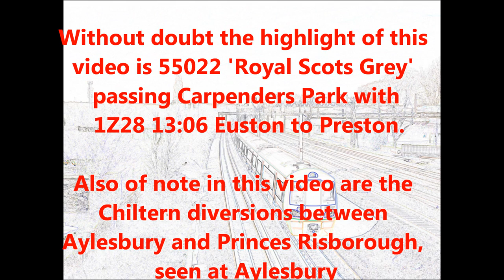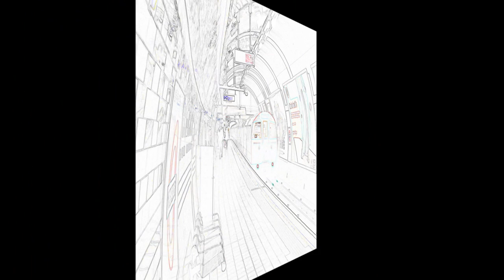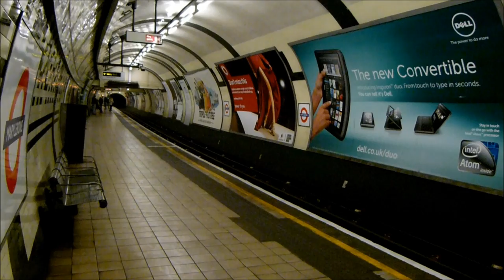Harrow, Headstone Lane, Carpenders Park, Moor Park, Aylesbury & Marylebone (Bakerloo) (06-03-2011)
Without doubt the highlight of this video is 55022 'Royal Scots Grey' passing Carpenders Park with 1Z28 13:06 Euston to Preston.

Also of note in this video are the Chiltern diversions between Aylesbury and Princes Risborough, seen at Aylesbury